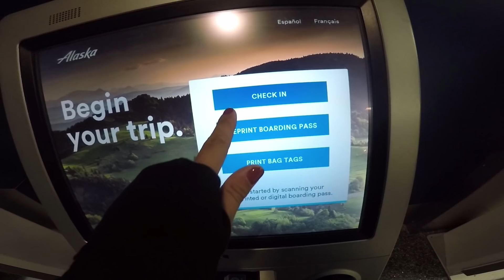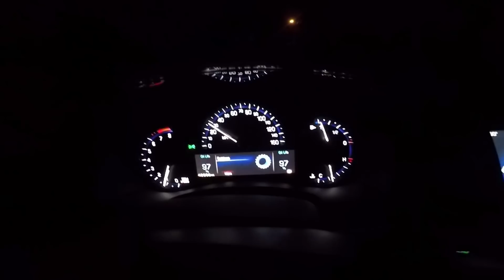Family Vacations are Hectic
Flew up to Seattle for a day, then to San Fran for a day, and then back to Seattle. And then to Oregon! Also my niece is so adorable!